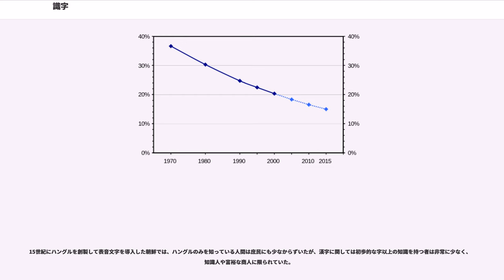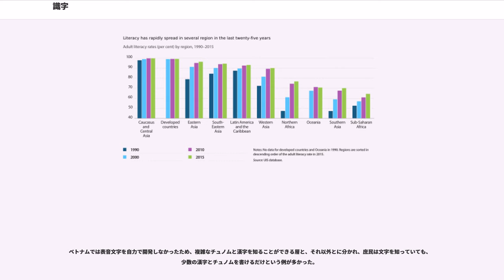識字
識字（しきじ）（）とは、文字（書記言語）を読み書きし、理解できること、またその能力。

文字に限らずさまざまな情報の読み書き、理解能力に言及する際には、日本語ではリテラシーという表現が利用される。

識字は日本では読み書きとも呼ばれる。読むとは文字に書かれた言語の一字一字を正しく発音して理解できる（読解する）ことを指し、書くとは文字を言語に合わせて正しく記す（筆記する）ことを指す。

何をもって識字とするかには様々な定義が存在するが、ユネスコでは、｢日常生活で用いられる簡単で短い文章を理解して読み書きできる」状態のことを識字と定義している。

この識字能力は、現代社会では最も基本的な教養のひとつで、初等教育で教えられる。生活のさまざまな場面で基本的に必要になる能力であり、また企業などで正式に働くためには必須である。これまで識字能力がなくとも生活することのできた地域においても、近代以後の急速な産業化によって識字能力が必須となり、識字能力は生存に欠かせないものとなりつつある。また識字能力は生活水準と直結し、また国家の産業力とも連動するため、人間開発指標など多くの開発指標において識字率は重要な要素の一つとなっている。またこの理解のため、開発経済学などにおいても識字率は重要な指標の一つとして用いられる。

また、この項目を読み、内容が理解でき、何らかの形式にて書き出すことができる者は、少なくとも日本語に対する識字能力を持ち合わせているとみなすことができる。

文字を読み書きできないことを「非識字」（ひしきじ）または「文盲」（もんもう）ないし「明き盲」（あきめくら）といい、そのことが、本人に多くの不利益を与え、国や地域の発展にとっても不利益になることがあるという考えから、識字率の高さは基礎教育の浸透状況を測る指針として、広く使われている（「識字率が低い」場合は「文盲率が高い」とも言い換えられる）。

なお、「文盲」や「明き盲」は視覚障害者に対する差別的ニュアンスを含むことから、現在は公の場で使用することは好ましくないとされている。

光学文字認識(OCR)の読み取り精度を指して識字率と呼称するのは全くの誤りである。

18世紀以降、ヨーロッパや北アメリカにおいては識字率の上昇が続いてきた。これは産業革命の進展と近代国家の成立に伴い、国民の教育程度の向上が必須課題となり、国家によって義務教育が行われるようになったためである。この傾向は20世紀に入り、産業化の遅れたアジアやアフリカ、南アメリカなどの諸国が国民の教育に力を入れるようになったことでさらに加速した。第二次世界大戦後、世界の識字率は順調に向上しており、1970年には全世界の36.6%が非識字者だったものが、2000年には20.3%にまで減少している。しかし、まだ世界の全ての人がこの能力を獲得する教育機会を持っているわけではない。また、男性の非識字率よりも女性の非識字率の方がはるかに高く、2000年には男性の非識字者が14.8%だったのに対し、女性の非識字者は25.8%にのぼっていた。ただしこの男女間格差は縮小傾向にあり、1970年に比べて2000年には5%ほど格差が縮小していた。地域的にみると、識字者の急増は全世界的に共通しており、どの地域においても非識字率は急減する傾向にあるが、なかでも東アジアやオセアニアにおいて識字率の向上が著しい。識字率は北アメリカやヨーロッパにおいて最も高いが、東アジア・オセアニア・ラテンアメリカの識字率もそれに次いで高く、この3地域における非識字者は1割強に過ぎない。それに対し、アフリカ・中東・南アジアの非識字率はいまだに高く、4割程度が文字を利用することができない。最も世界で非識字率が高いのは南アジアであり、2000年のデータでは約45%が非識字者である。アフリカにおいては2001年のデータで非識字率は37%となっている。また、非識字率は急減を続けているものの、非識字者の実数は減少せず、むしろやや増加している地域も存在する。

発展途上国、特に第二次世界大戦後に独立したアジアやアフリカの新独立国においては識字率が非常に低いところが多かったが、識字および教育は国力に直結するとの認識はすでに確立されていたため、これらの発展途上国の多くは初等教育に力を入れ、識字率の向上に努めた。途上国政府のみならず、先進各国の政府も識字能力の向上のため多額の援助を行い、多数のNGOも積極的な支援を行った。これらの努力により前述の...